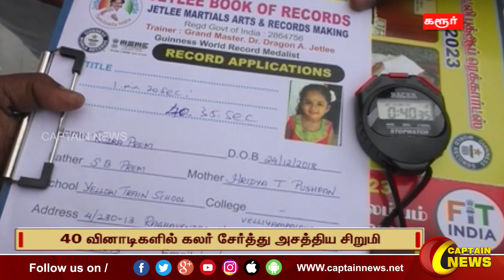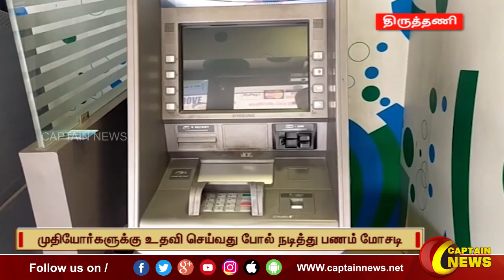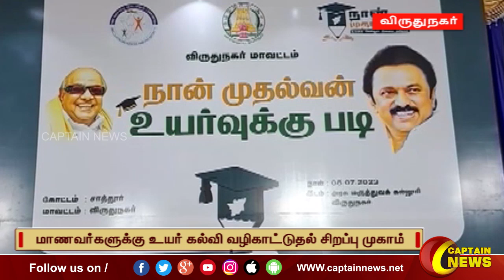08-07-2023 || மாலை 6 மணி || விரைவு செய்திகள் || அரசியல் || பொழுதுபோக்கு || Express News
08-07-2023 ||  மாலை  6 மணி  || விரைவு செய்திகள் || அரசியல் || பொழுதுபோக்கு || Express News